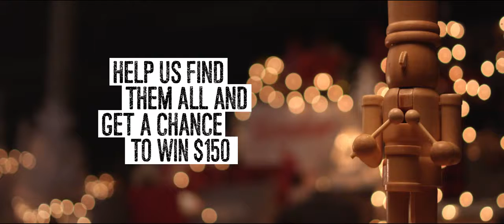Oscar The Naughty Nutcracker - BOUCLAIR - Brian Stivale VOICE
Brian Stivale is the VOICE of "Oscar" the Naughty Nutcracker for all of Bouclair's National 2017 Christmas Ad's. Here is one of 5 that ran for 2 months in advance and during the Holidays.